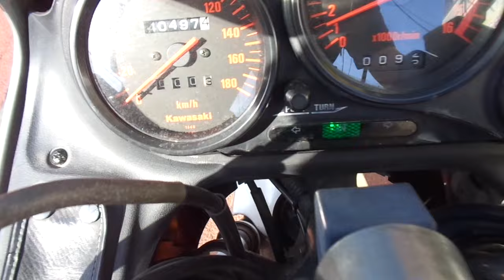ZZR250 1999年 中古車 バイクショップ名:アットバイク